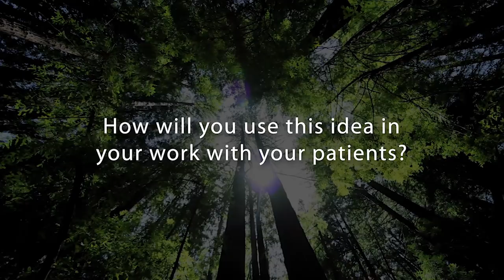How Limbic System Therapy Can Help Resolve Trauma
Get the latest strategies on treating trauma in the short course: "How to Target the Limbic System to Reverse Trauma’s Physiological Imprint" with Bessel van der Kolk, MD, Pat Ogden, PhD, Peter Levine, PhD and more

Trauma often resides in the limbic system, which encompasses the emotional areas of the brain, including the hippocampus and amygdala.

Instead of focusing on understanding and reasoning, limbic system therapy targets the automatic reactions, dispositions, and interpretations shaped by trauma.

By rewiring these automatic perceptions through deep experiential encounters, the brain can be transformed.

Dr. van der Kolk explores the notion of rewiring the brain by creating experiences that contradict the lessons learned from trauma.